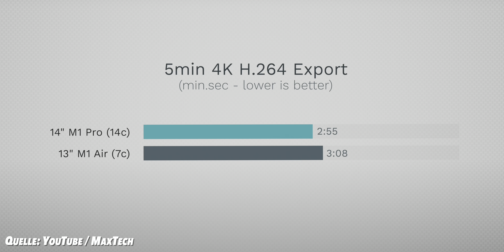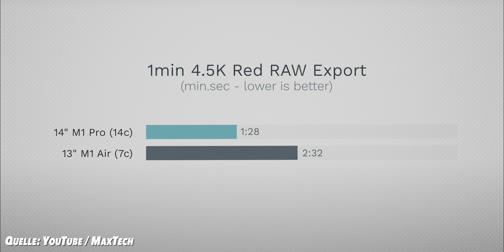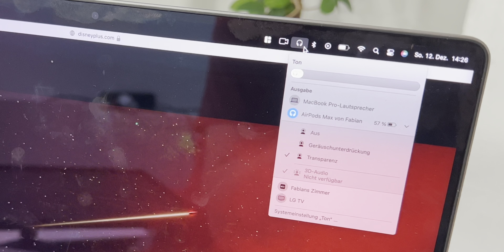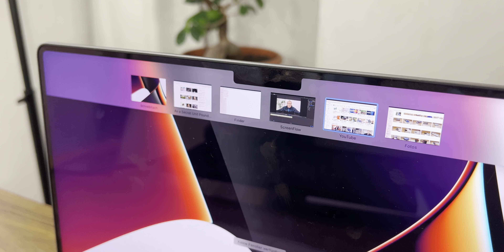M1 Pro MacBook Pro 14 Zoll nach 6 Wochen: Falsche Erwartungen & Updates zu 3D Audio & 120 Hz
In meinem ersten Langzeittest-Update zum Basismodell des M1 Pro MacBook 14 Zoll gebe ich euch detaillierte Infos, für wen diese neuen Laptops wirklich geeignet sind und wie groß die Unterschiede zum normalen M1-Prozessor sind. Außerdem berichte ich euch von falschen Erwartungen meinerseits, welche Probleme es mit 3D Audio und Dolby Atmos auf den neuen M1 Pro und M1 Max MacBook Pros von 2021 gibt und ob Apple die durchwachsene 120 Hz-Problematik mittlerweile in den Griff bekommen hat. Ich sage euch, ob Safari mittlerweile 120 Hz-Unterstützung bietet und wie es sich in 6 Wochen mit der Akkulaufzeit beim M1 Pro MacBook Pro 14 Zoll verhalten hat. Außerdem gebe ich euch weitere detaillierte Vorstellungen in Bezug auf die Qualität des eingebauten Mikrofons und der verbauten 1080p FaceTime Webcam. Außerdem berichte ich euch davon, mit welchen Software-Problemen ich zu kämpfen hatte.

MacBook Pro 2021 kaufen:
14 Zoll
16 Zoll M1 Pro
16 Zoll M1 Max

M1 MacBook Air kaufen:

Kapitel:
0:00 Intro
0:50 Falsche Performance-Erwartungen
3:11 Unausgereifte Software
4:29 Immer noch zufrieden mit dem MiniLED-Display?
5:59 Die Lautsprecher: Eine Klasse für sich
7:30 Mikrofon-Qualität
8:16 1080p FaceTime-Kamera: Die größte Schwäche
9:13 Die Akkulaufzeit
10:36 Rutschige Oberfläche
11:31 Mein Fazit